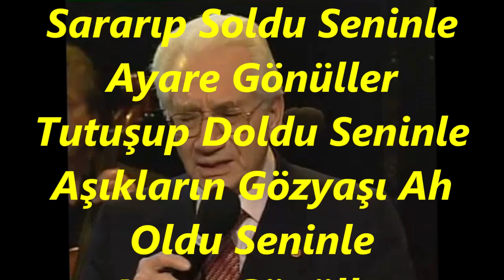Alâeddin YAVAŞÇA-Sevdâlı Çiçekler Sararıp Soldu Seninle (BAYATİ ARABAN)R.G.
SOLİST:
*ALÂEDDİN YAVAŞÇA*
VİDEOYU YAPAN
*RECEP GAYRETLİ*
GÜFTE:
BESTE: ZEKİ ÂRİF ATAERGİN
USUL: AKSAK
MAKAM: BAYATİ ARABAN
Sevdalı Çiçekler Sararıp Soldu Seninle
Ayare Gönüller Tutuşup Doldu Seninle
Aşıkların Gözyaşı Ah Oldu Seninle